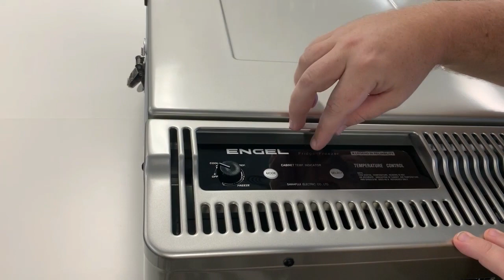Engel 60 Litre Digital Platinum Series Chest Fridge / Freezer Product Review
Engel 60 Litre Digital Platinum Series Chest Fridge / Freezer.  New Digital Platinum Series.

Features:
- New User-friendly digital controls with built-in battery monitor.
- Interior LED Light.
- Despite this model's large capacity, it is still light enough to carry.
- Great for group excursions, fishing trips and extended touring.
- Twin storage baskets offer very easy access.
- The Engel 60 litre is a must for all serious fishermen.
- Once again Steel cabinet, Steel lid, and Steel handle that can be used as a tie-down point.
- Supplied with both 12 volt and 240-volt cords with auto switching as standard.